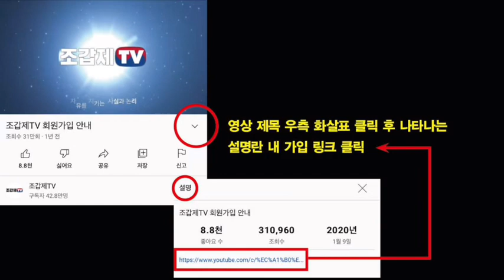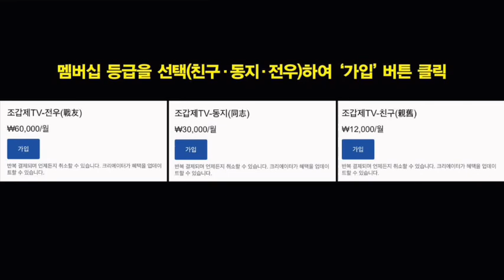지난 100년의 MVP 국가는 대한민국!